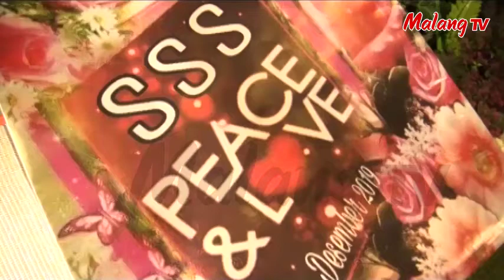[ BINTANG MALANG RAYA ] To Love Somebody - Sulik And Friends (COVER)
Ingin bergabung bersama kami dalam program Bintang Malang Raya di MalangTV? Hubungi
Komunitas: TRIPPLE S